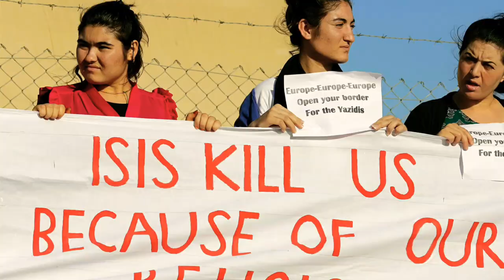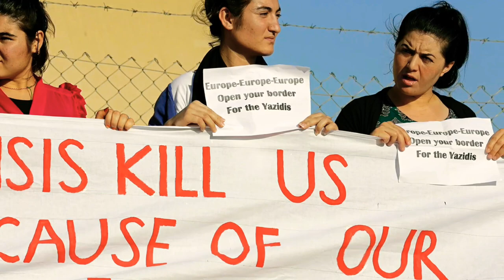ആരാണ് യസീദി? എന്താണ് യസീദി?